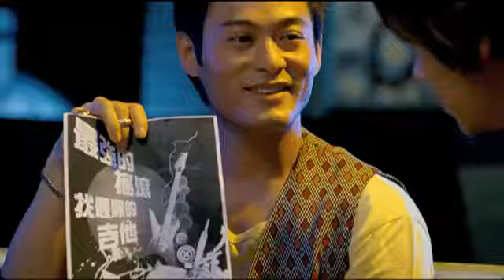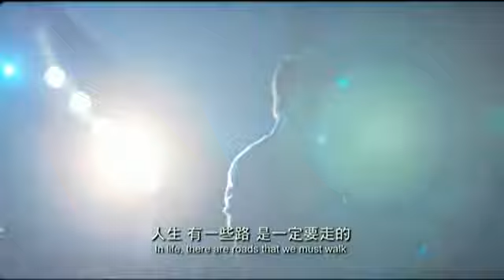樂之路-預告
新墨西哥州阿布奎基郊區，正在旅行中的臺灣經紀人李先生來到了這裡，無意間在一間酒吧中聽見了 Joe 的演唱，在音樂界有極大影響力的李先生極為欣賞 Joe 的才華，於是給了 Joe 一張名片與一個試鏡的機會，只是、這個機會卻不是在美國，而是在遙遠的臺灣，苦思幾個月的 Joe 決定飛抵臺灣一圓星夢，然而隻身來到臺灣的 Joe，到達後臺灣後卻遍尋不著李先生的蹤影，他手邊也只有那一張李先生給的名片，Joe 頓時又陷入了和幾個月前相同的境地，他面臨得飛回美國，抑或留下來等答案的困難抉擇，無奈下，Joe 決定把這趟臺灣行當成是一個意外的假期，讓自己至少好過點。

開始臺灣旅程的第一天，Joe 就與 SMASH 樂團的主唱 Mike 因誤會而扭打進了警察局，無意間 Mike 發現 Joe 是位樂手，也欣賞他的歌聲，想邀請他加入 SMASH 樂團，在 Joe 聽過 SMASH 樂團的音樂後，立即被樂團的熱情活力所感動，於是便加入了 SMASH 樂團，開始了 Joe 的樂團之路，Joe 也因此結識了樂團成員貝斯手 Yi、鼓手 Taka、主音吉他手 Jason，與 Yi 的妹妹 Cola，Joe 和 SMASH 樂團的成員們，不僅是音樂上的夥伴，更成為在生活中的好兄弟。

過了不久，李先生出現了，他對於 SMASH 樂團的未來極感興趣，當下與 SMASH 樂團簽了一紙合約。Joe、Mike、Yi、Taka 與 Jason 下定決心要成為一個出名的搖滾樂團，於是在三年內，他們不斷的磨練自己，經過多次失敗的表演中獲取教訓，從只有一位歌迷，到演唱會座無虛席，逐漸地，SMASH 樂團從一個名不見經傳的地下搖滾樂團，成為了家喻戶曉的明星。

然而，就在 SMASH 樂團聲勢如日中天、持續朝著自己夢想的方式前進時，他們卻嚐到了成名後的代價，價值觀的改變、夜夜笙歌、私生活被攤在大眾面前，以及迷失了自我，成員間的關係開始起了變化，SMASH 樂團的友情面臨了極大的考驗，甚至 Mike 又因為誤會，而意外的將 Joe 最重要的吉他砸毀，兩人關係幾近破裂。

同時，一場電視臺節目的彩排，發生了一件沒有人願意相信的事，主唱 Mike 因為右心室發育不良而心律失常，必須為了健康放棄搖滾樂的夢想，團員們幾乎要為了 Mike 的健康而同進退，但是堅強的 Mike 卻要求完成一場 SMASH 樂團的告別演唱會，就在演唱會即將順利結束時，Mike 又因心臟問題，而被送往醫院，而團員們仍舊信守 Mike 的心願，繼續完成演唱會，當 Joe 唱起了自己所寫給團員們的安可曲時，Joe、Yi、Taka 與 Jason 回憶起樂團成軍至今的總總...